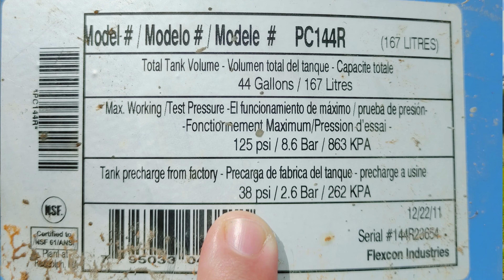Well house strikes again | House in VA update | Family Vlog | Journey Vlog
In this exciting new update on our journey vlog, we take you inside our latest homestead adventure! The well house strikes again as we continue our journey toward building the perfect home in Virginia. Watch as we navigate the challenges of homesteading, DIY projects, and life as a family on the land. This family vlog captures the highs and lows of couple builds, providing a real and authentic look at what it's like to create your dream home from scratch.

In this episode, you'll get a sneak peek into our daily lives, from unexpected repairs to new plans for the future. As we work toward our goals, we invite you to follow along with our family vlog journey and witness the transformation of our homestead in real-time. Whether you're an experienced homesteader or just starting out, our story is one of determination, love, and building something meaningful from the ground up.

Join us as we share our family's journey, full of heart, laughter, and the occasional challenge.

Amazon Wish List:

We would love to see some mail from ya’ll